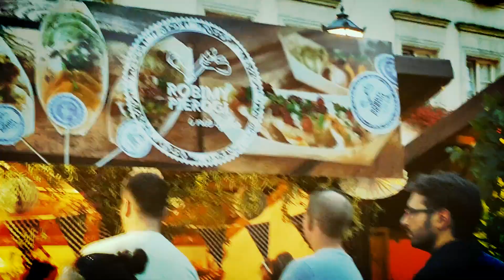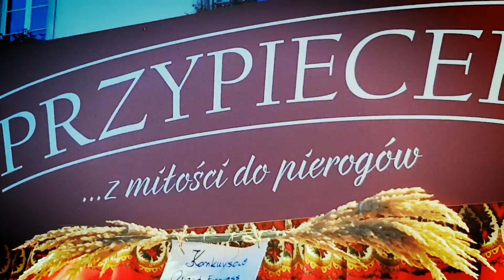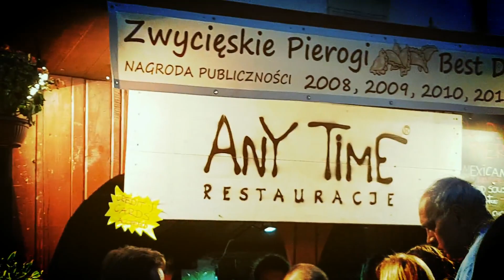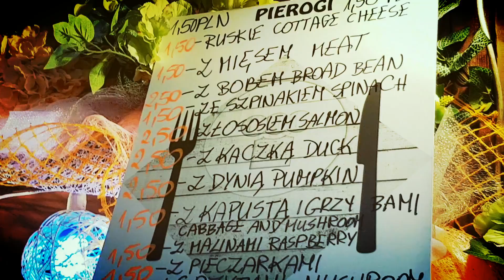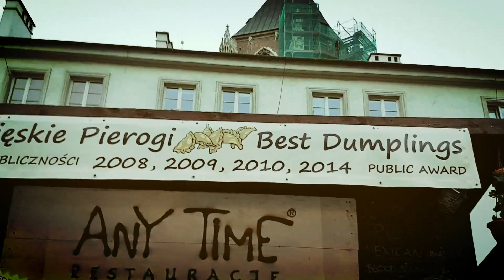Dumplings of the World you need to try Festival in Krakow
Pierogi – dumplings with meat, cheese, mushrooms or many other types of fillings, also sweet, are extremely popular in Poland. So popular that they have a festival of their own. This year it is the 15th edition of this annual feast which takes place in Maly Rynek in Krakow in August. Maly Rynek is located just 50 meters from the Main Square in the Old Town. All the pierogi lovers can try dozens of flavors and colors of this typical Polish dish. The festival is so famous and visited by so many Polish and foreign. The festival is accompanied by a contest for restaurants and catering businesses – the general public votes for the best pierogi and the winner is awarded the statue of Casimir the Great. This cyclical event, organized by the Krakow City Mayor and the Krakow Trading Confederation, (Krakowska Kongregacja Kupiecka) has been cultivating and promoting traditional Polish cooking for years. Long ago (in the 13th century), St. Jacek Odrowąż fed poor Cracovians with his own handmade pierogi. Today, Krakow’s restaurants and pierogarnie (pierogi restaurants), serve pierogi with traditional fillings – such as potatoes and cheese, known as ruskie (Russian), or cabbage and mushrooms – and also with new combinations such as salmon, venison with wild mushrooms, or lentils. Over 100,000 pierogi were eaten during the last festival, priced at 1.50 and 2 zloty a piece (approx. 0.5 Euro).
„Odkrycie nowego dania większym jest szczęściem dla ludzkości niż odkrycie nowej gwiazdy” – trudno nie zgodzić się z sentencją, którą blisko dwa wieki temu opublikował Jean Anthelme Brillat-Savarin w książce Fizjologia smaku. Niewątpliwie jednym z takich dań są w polskiej kuchni pierogi. Robiły je nasze prababcie, babcie, mamy, a teraz robi je nasze pokolenie. Można rzec, że dziś to danie przeżywa renesans, a podczas corocznego Festiwalu Pierogów na Małym Rynku – restauratorzy wciąż zaskakują nowymi smakami i połączeniami, tworząc niepowtarzalną ucztę dla podniebienia. Termin festiwalu – 11-15 sierpnia – nie jest przypadkowy: nawiązuje do dawnego obyczaju, który w dniu święta Matki Bożej Zielnej nakazywał kropienie ziół wodą święconą i lepienie pierogów. Stąd też częsta obecność ziół i przypraw w pierogowych farszach.
Kolejna edycja festiwalu to nie tylko rywalizacja o przechodnie statuetki Kazimierza Wielkiego (głosowanie publiczności) i św. Jacka z Pierogami (werdykt profesjonalnego jury), ale także zachęta do wspólnej zabawy przy muzyce. Za sprawą Tumbling Walls będzie energetycznie, Kapela Hanki Wójciak pokaże prawdziwy góralski temperament, a Balkanscream doda orientalną nutę. Mały Rynek stanie się też parkietem tanecznym, smakoszy pierogów do tańca poderwą Lazy Swingers Band, galicyjskie Tadirindum czy ludowe Kopiénioki. Czeka nas prawdziwa uczta nie tylko dla ciała!